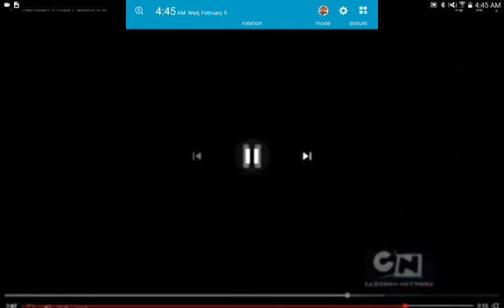Kiss me Live